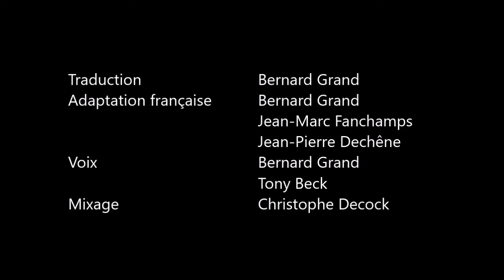Cutaway! Ch 4b Emergency Procedures SOS - VF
Cutaway! Australian Parachute Federation's malfunction training video is designed to be used as an educational supplement to the required first jump course.
Featuring demonstrations by Australian skydiving champion, Michael Vaughan, it shows the different types of malfunctions that can occur and how to deal with them effectively using emergency procedures.

Produced, Directed and Edited by Andrew Forsyth
Written by Don Cross, Ralf Jaeger and Gary Myors
Aerial Performances by Michael Vaughan
Director of Aerial Photography Shane Sparkes
Safety Skydiver and Hand Model Rob Douthat
Director of Photography Craig Hardiman
Sound Design by Andrew Forsyth & Post OP Group
Graphics by Andy Eisenberg & Andrew Forsyth

The APF wishes to thank the following for their generous support:
Glenn Singleman, Don Cross, Mike Carre, Michael Vaughan, Jules McConnel, Paul "Poo" Smith, Jai Campion, Jo Chitty, Nigel Brennan, Simon "Sas" DiSiascio

Executive Producer Don Cross. Chief Instructor Skydive Nagambie.

Produced by Pemberton Productions Pty. Ltd. 2013
Proudly presented by the Australian Parachute Federation